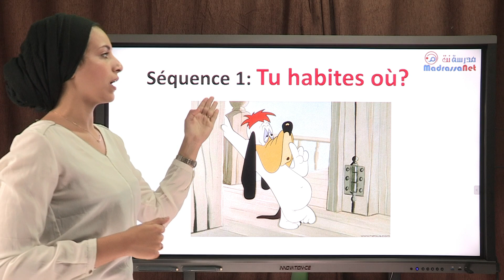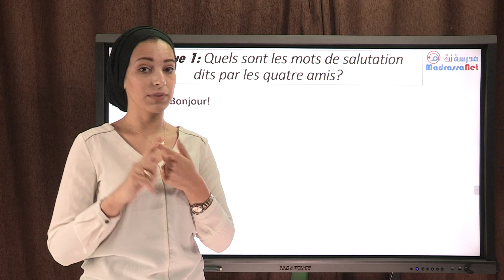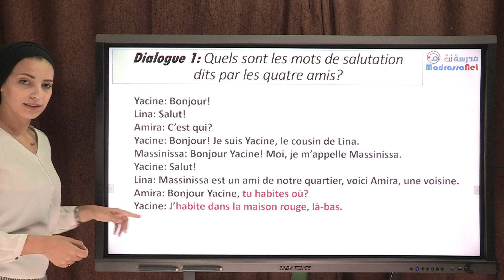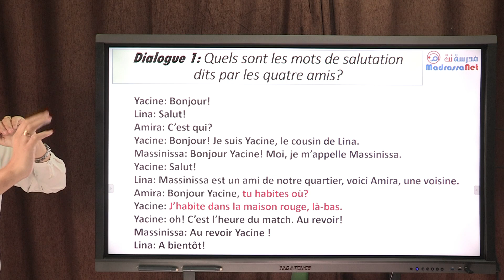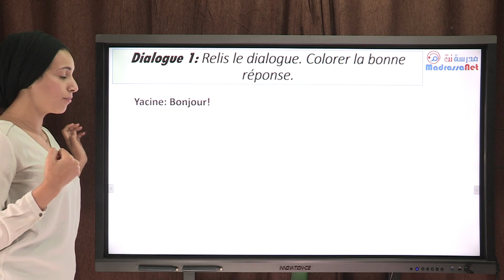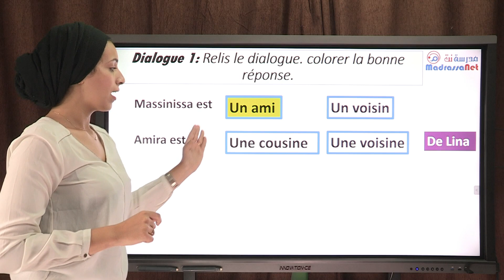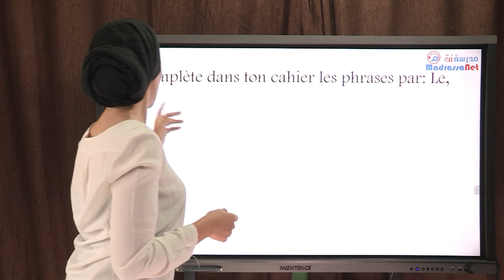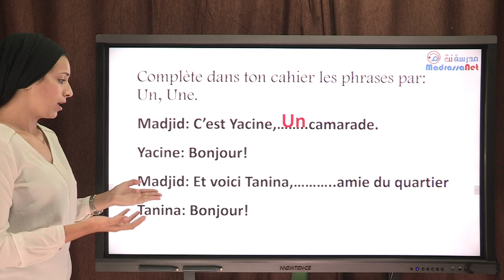Séquence 1 Tu habites où 4AP